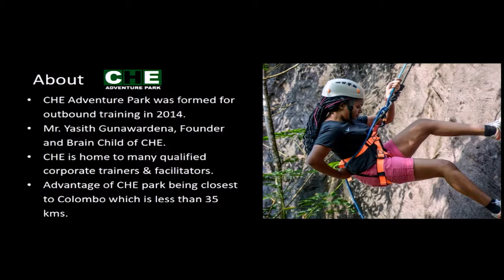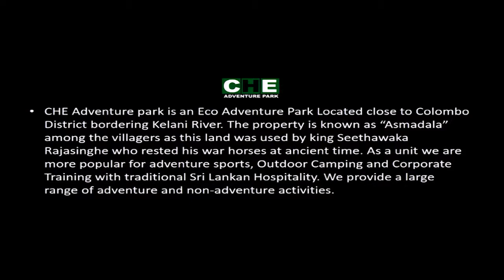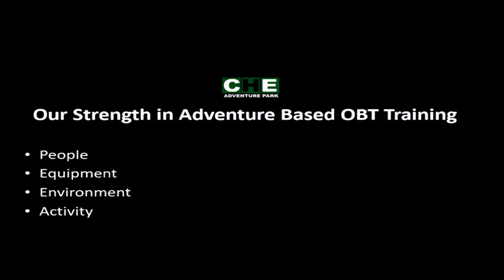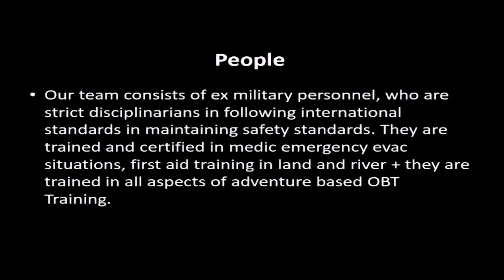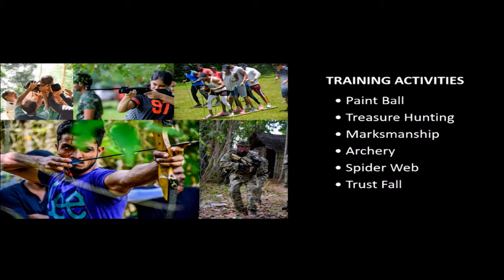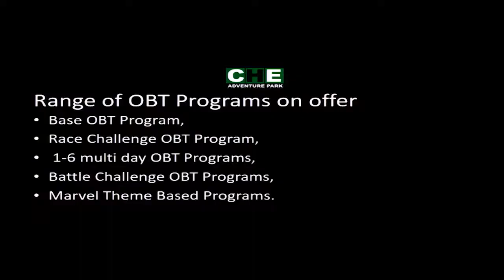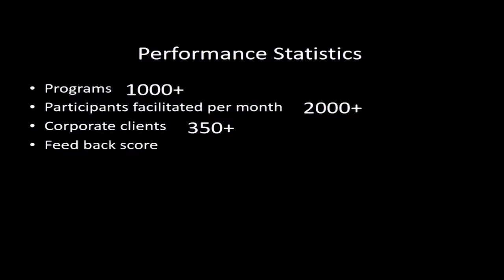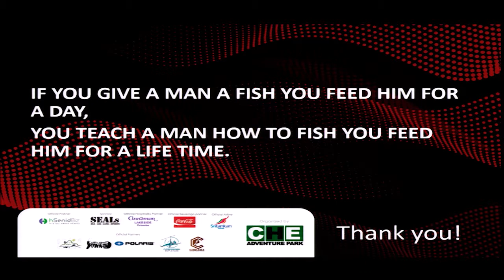Adventure Education, History about then, Now and Future by Shehan Pilapitiya – CHE Adventure Park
CHE Adventure Park successfully held "CHE Summit 2019" on the 29th of August 2019 at Cinnamon Lakeside bringing together 350 HR and L&D enthusiasts.
CHE Summit 2019 consisted of a CEO Form for 75 Top corporate CEOs and 8 speeches including 3 international speakers and 5 local speakers, Panel discussions, and many more exciting events.

CHE Adventure Park launched an assessment tool and an indoor training sector.